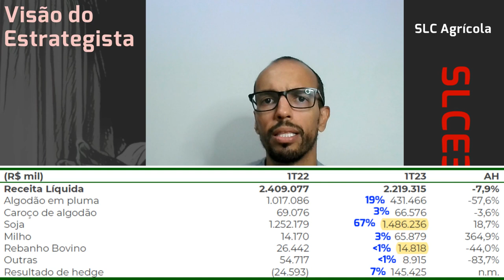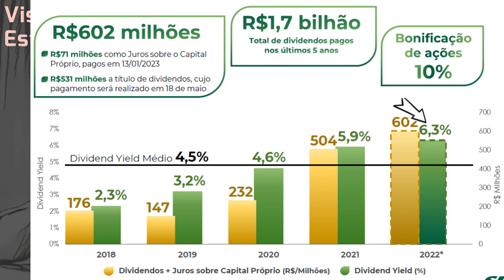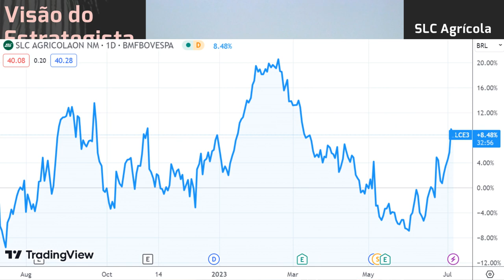06.07.2023 - Visão do Estrategista - Resultados SLC Agrícola 1T23 - SLCE3